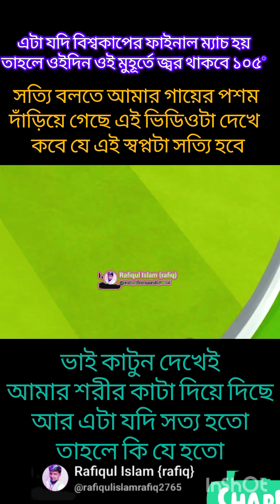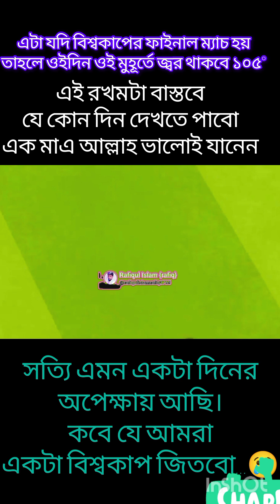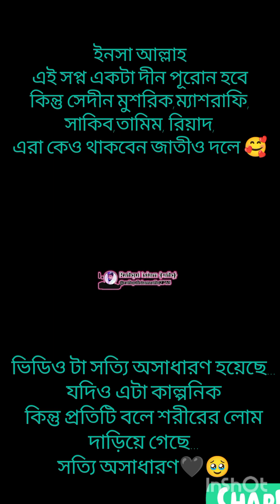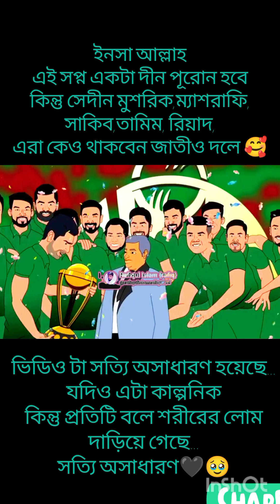সত্যি এমন একটা দিনের অপেক্ষায় আছি। কবে যে আমরা একটা বিশ্বকাপ জিতবো.... 😢😢